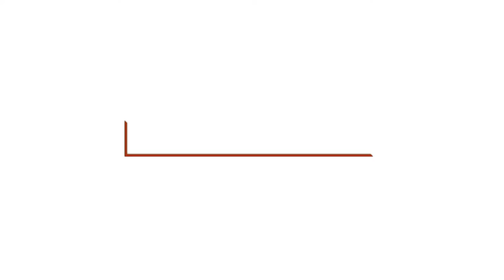CONSIDER YOUR DREAMS AND GOALS! Make Sure You Have A Good Chance Of Achieving Success!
Watch this motivational video on why you should consider your dreams and goals because you need to make sure you have a good chance of achieving success. This is middle of the week motivation!

Watch these related inspirational videos next:
Don't Quit Knocking If No One Answers!
Determine What Success Looks Like To You!
Discover What You Could Be One Of The Best At!
Reinvent Yourself If You Have To!
Don't Let Things From The Past Keep You From Success!